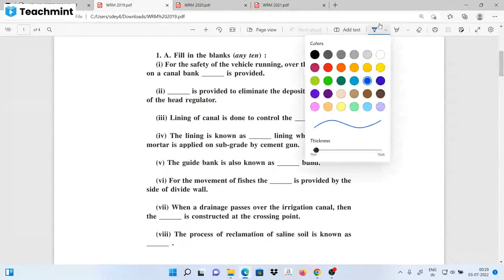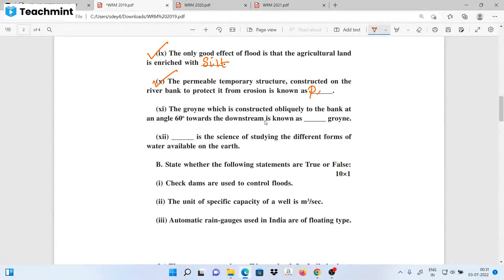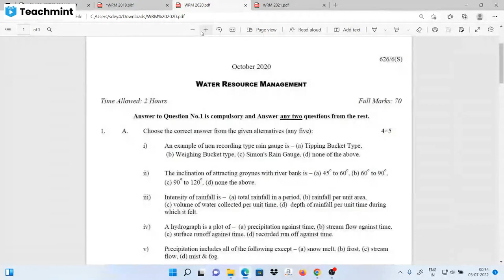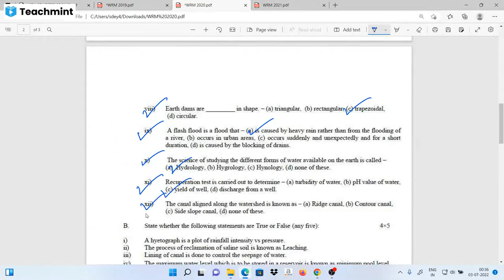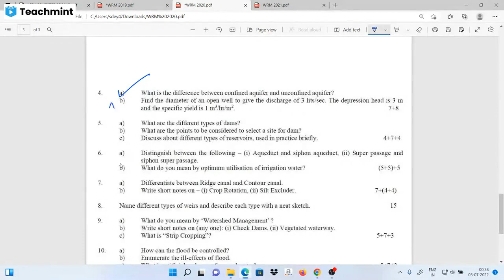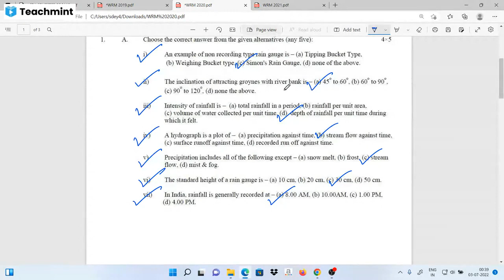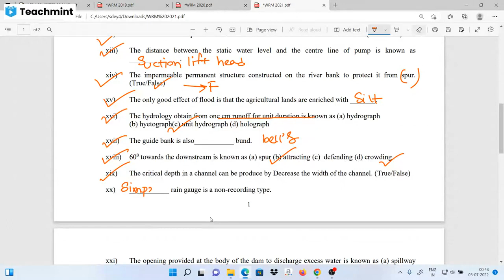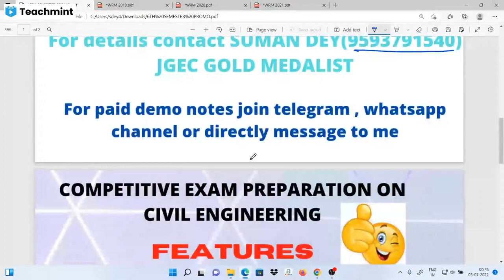WATER RESOURCES MANAGEMENT| PREVIOUS YEARS SOLUTION | 2019 TO 2021 |6th Sem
WATER RESOURCES MANAGEMENT (ELECTIVE) Suggestion For 2022 | 6th Semester Exam | 3rd Year | WBSCTE

DESIGN OF STEEL STRUCTURE 2016 PREVIOUS YEAR QUESTION DETAILED SOLUTION/6TH SEMESTER WBSCTE 2022

3RD YEAR ( 6 TH SEMESTER CIVIL ENGINEERING GROUP LINK)

This group is for WB POLYTECHNIC 3RD YEAR ONLY CIVIL ENGINEERING STUDENTS

PAID BATCH NOTES DEMO

MATHEMATICS ( MATRIX) PAID BATCH NOTES

PHYSICS ( KINEMATICS) PAID BATCH NOTES

CHEMISTRY ( ATOMIC STRUCTURE) PAID BATCH NOTES